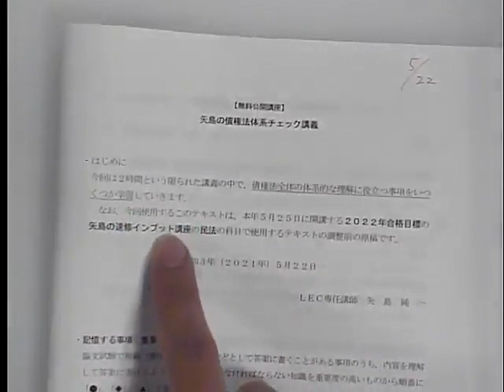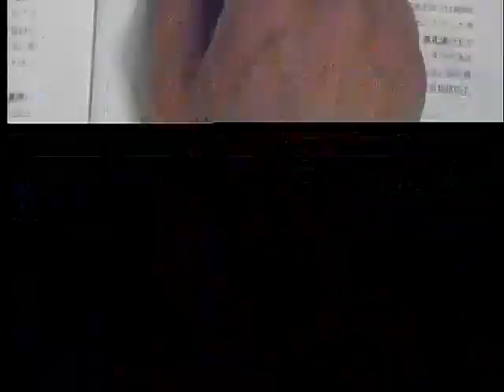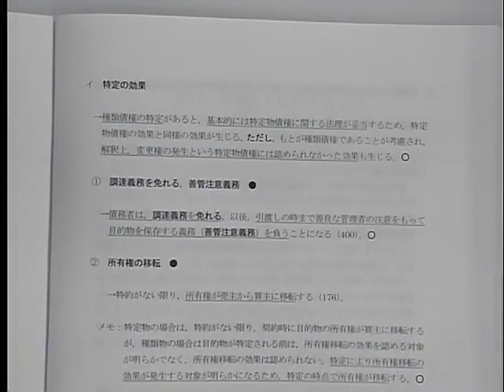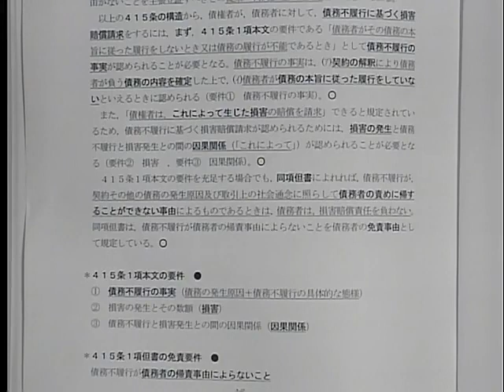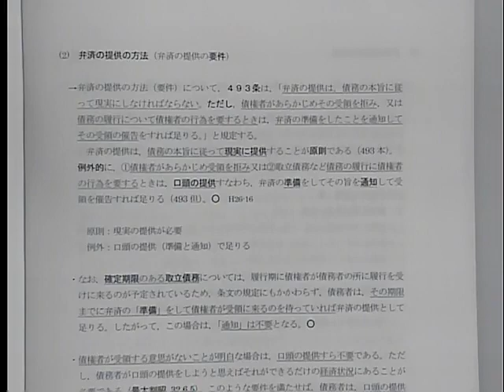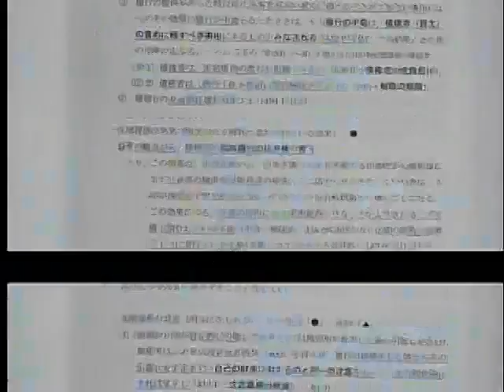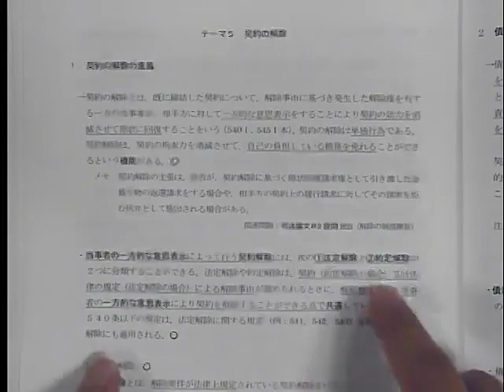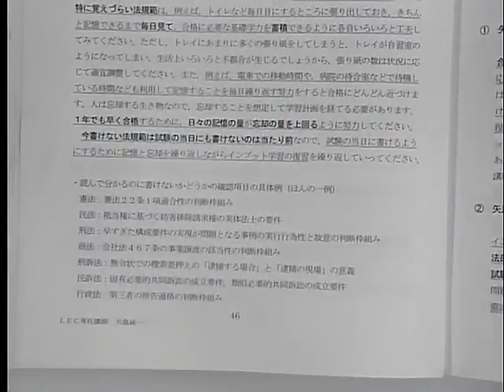【LEC司法試験】～無料公開講座～ 矢島の債権法体系チェック講義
担当：矢島純一LEC専任講師
本公開講座では、２時間という限られた講義時間の中で、債権法全体の体系的な理解に役立つ事項をいくつか学習していきます。